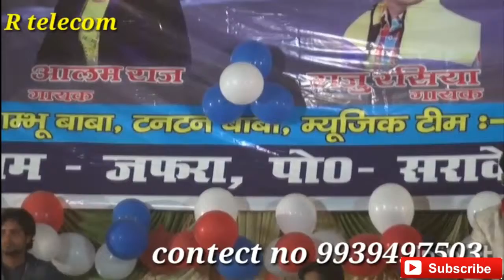पहली बार एक साथ नजर आए पवन सिंह, खेसारी लाल और अक्षरा सिंह किया साथ में स्टेज शो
खेसारी पवन का एक साथ स्टेज शो जरूर देखे - Pawan Singh - Khesari Lal Yadav - Stage Show

Director:-Technical yadav
Category:-Entertainment

keep supporting
keep smiling